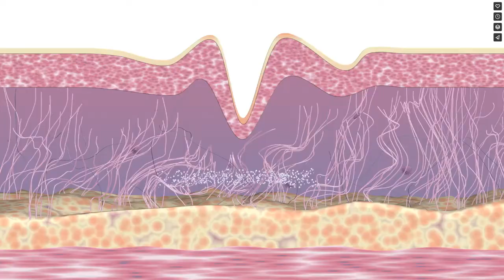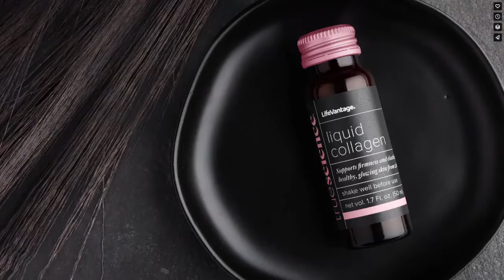Collagen Video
As you age, you lose the ability to make collagen resulting in wrinkles, saggy skin.  Collagen supplements are a thing of the past.  Our all-natural plant and fish based product is clinically proven to"Re-Activate" your own collagen producing cellular factories restoring your youth and vitality (like you had as a teenager).